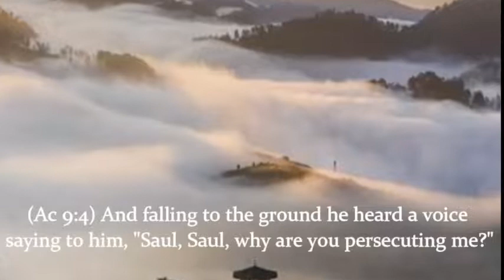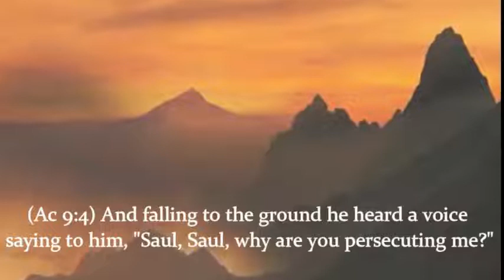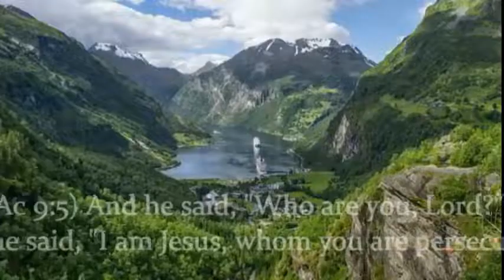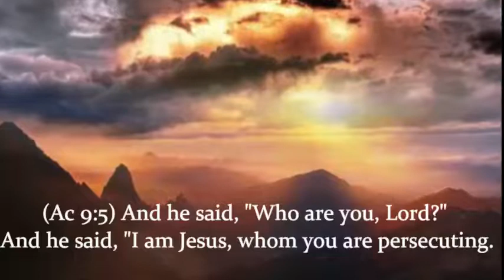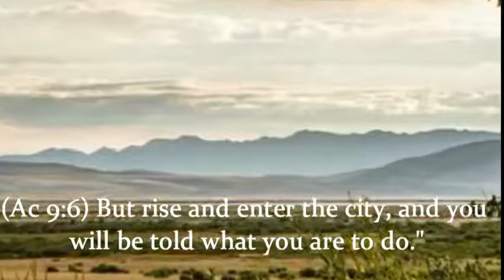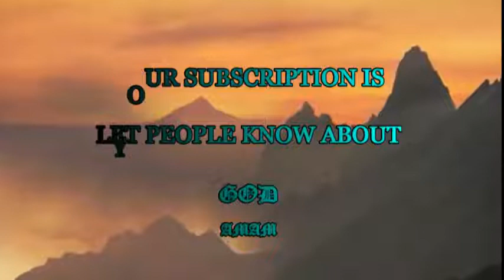Sleep in Jesus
"Them also which sleep in Jesus will God bring with Him." --1 Thessalonians 4:14

Let us not imagine that the soul sleeps in insensibility. "Today shalt thou be with me in paradise," is the whisper of Christ to every dying saint. They "sleep in Jesus," but their souls are before the throne of God, praising Him day and night in His temple, singing hallelujahs to Him who washed them from their sins in His blood. The body sleeps in its lonely bed of earth, beneath the coverlet of grass. But what is this sleep? The idea connected with sleep is "rest," and that is the thought which the Spirit of God would convey to us. Sleep makes each night a Sabbath for the day. Sleep shuts fast the door of the soul, and bids all intruders tarry for a while, that the life within may enter its summer garden of ease. The toil-worn believer quietly sleeps, as does the weary child when it slumbers on its mother's breast. Oh! happy they who die in the Lord; they rest from their labours, and their works do follow them. Their quiet repose shall never be broken until God shall rouse them to give them their full reward. Guarded by angel watchers, curtained by eternal mysteries, they sleep on, the heritors of glory, till the fulness of time shall bring the fulness of redemption. What an awaking shall be theirs! They were laid in their last resting place, weary and worn, but such they shall not rise. They went to their rest with the furrowed brow, and the wasted features, but they wake up in beauty and glory. The shrivelled seed, so destitute of form and comeliness, rises from the dust a beauteous flower. The winter of the grave gives way to the spring of redemption and the summer of glory. Blessed is death, since it, through the divine power, disrobes us of this work-day garment, to clothe us with the wedding garment of incorruption. Blessed are those who "sleep in Jesus."